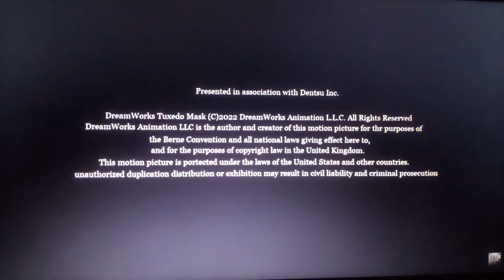Digitally Laptop Endings: Tuxedo Mask (2022)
This was a Intel Inside computer
This has No 2009 MPAA Rated PG Bumper